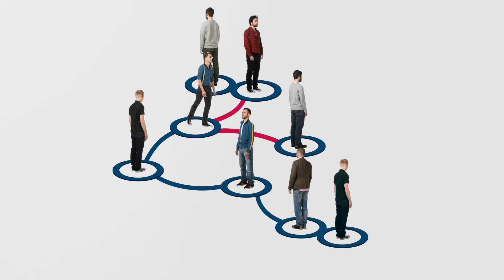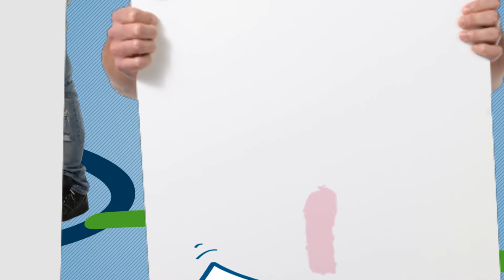Breakthechains_2013_EN